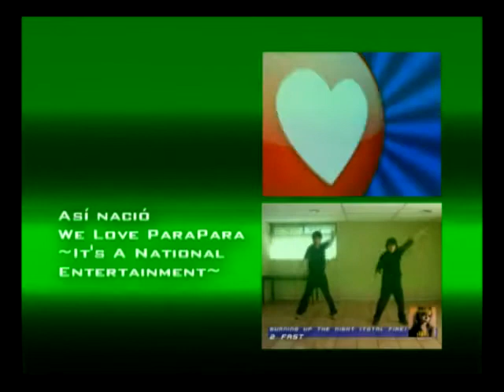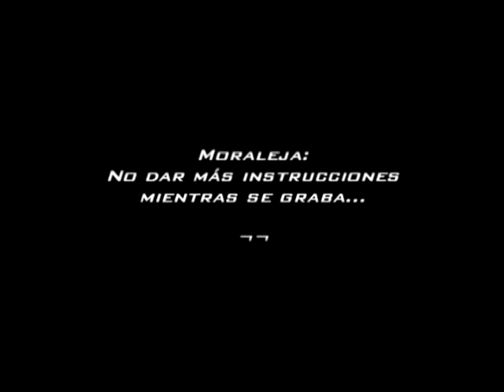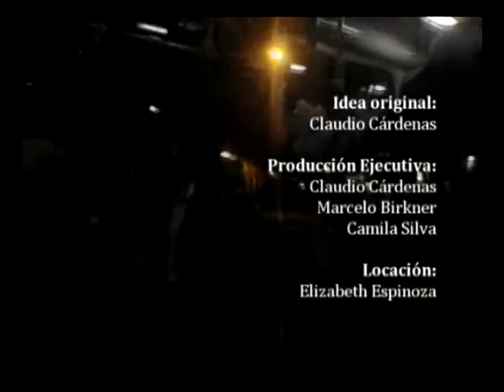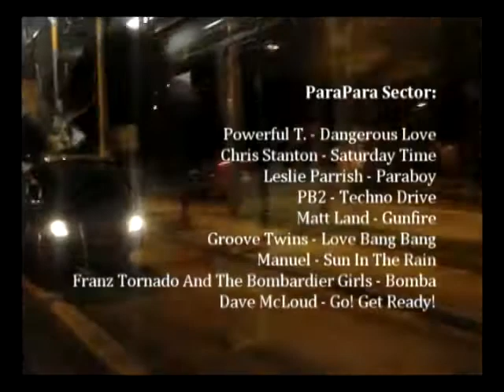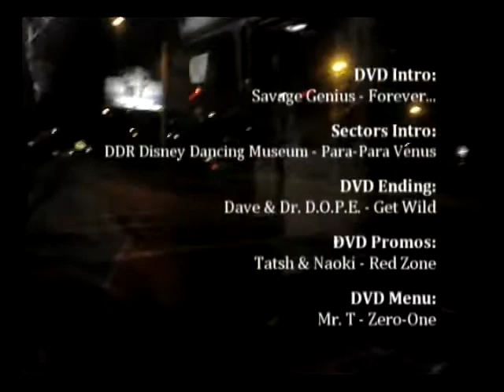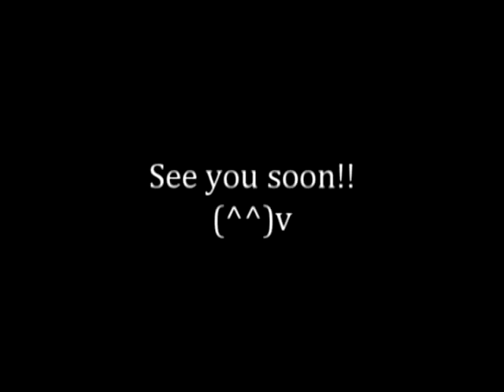WE LOVE PARAPARA 2 -PARTY EDIT-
Tracklist

INITIAL SECTOR
Dave & Domino - I believe in you
Go2 feat. Christine - Blood on fire
Kristal feat. David Dima - 1 week
Makkeroni - Can Can World
Denise - Burning like a flame
Ace Warrior - 24 hours a day with you

PARAPARA SECTOR
Powerful T. - Dangerous Love
Chris Stanton - Saturday time
Dusty - Rock me to the top
PB2 - Techno Drive
Leslie Parrish - Paraboy
Matt Land - Gunfire
Groove Twints - Love Bang Bang
Manuel - Sun in the rain
Franz Tornado feat. the Bombardier girls - Bomba
Dave McLoud - Go get ready.

TECHPARA/TRAPARA SECTOR
Rok-Matik - Eye of the tiger
DJ H featuring Stefy - My Body
Tsubasa - Magic to Love
Independence days - So What 2007
Mr Fang - The power of dancin'
Dirty Rose - Blue Eyes
Metal Minded maniacs - F.A.Y.

**SAVAGE GENIUS - FOREVER**

King & Queen - He Hey Dancin'
Y&Co feat. Domino - Monkey Dance 2009
Nuage - Sunday
Mad cow and the royal eurobeat orchestal - Bazookistan
Alphatown - Harajuku night